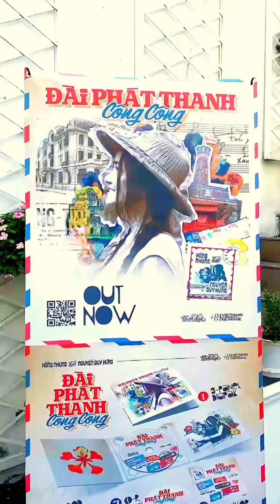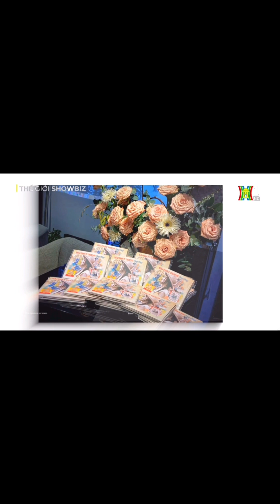ALBUM ĐÀI PHÁT THANH CÔNG CỘNG | Diva Hồng Nhung, Nhạc sĩ Nguyễn Duy Hùng | CD HAY NHẤT NĂM 2024